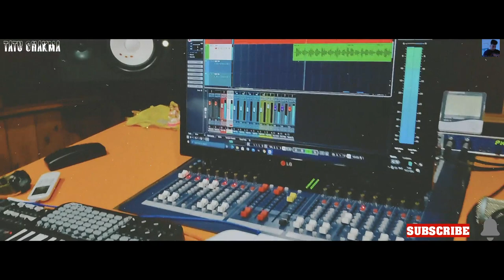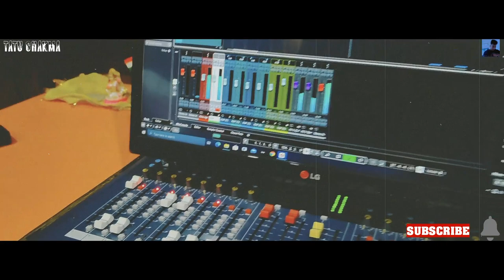O GABURI TOWR LAWGE || NEW CHAKMA MUSIC VIDEO || 2k22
Hey guys this is my another new music video "O GABURI TOWR LAWGE"is finally out. Hope you will like my video.

Credits-

Artist/Lyrics- Tatu Chakma

Mixing and mastering/Studio - Neentu Pathak

Videography - S.moy and Alpha Snake

Video Editing - Alpha Snake

Direction - Alpha Snake and Tatu chakma

                              Special thanks

                           Pothpotya Chakma
                           Sonamoy Chakma
                           Doyeram Chakma
                           Amar Jyoti Chakma
                           Shneha Jyoti Chakma